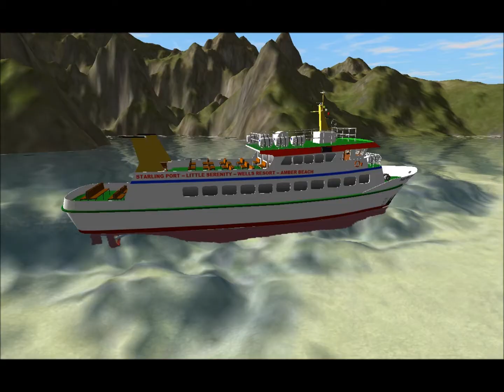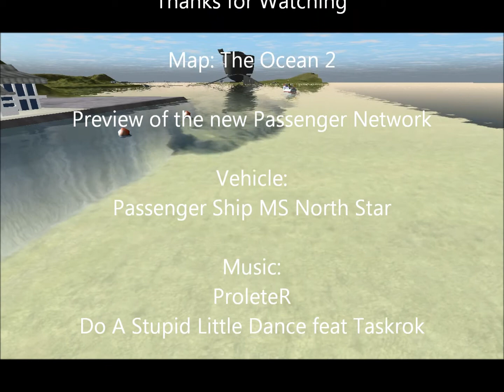TheOcean2 preview03 - Working Passenger Network